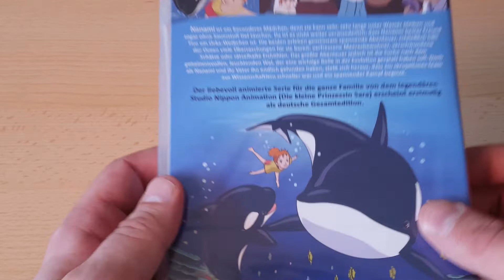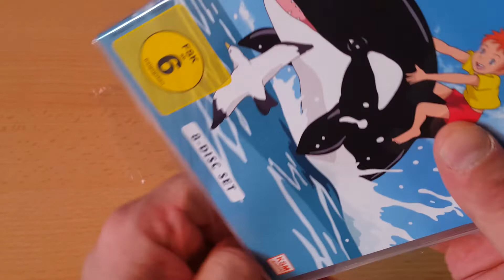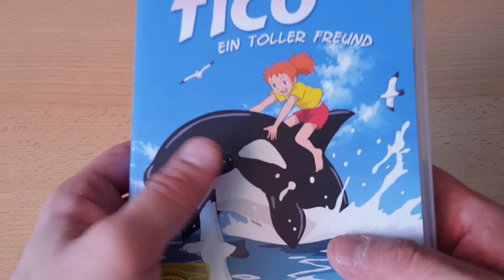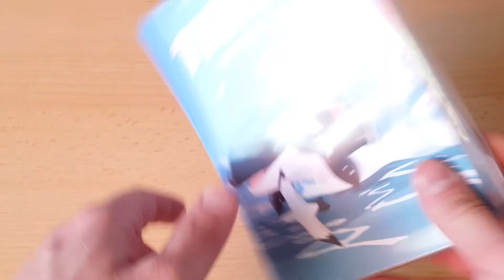Unboxing ~ Tico Ein toller Freund Gesamtedition DVD ~ KSM Anime (German)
In diesem Video packen wir heute den Anime-Klassiker Tico Ein toller
Freund in der Gesamtedition auf DVD aus. Bei dieser Edition handelt es sich um eine Neuauflange wo alle Folgen auf 8 DVD´s verteilt sind, die Erstauflange ist ja in zwei Boxen erschienen. Diese Fassung wird seit dem 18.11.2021 vom Anime-Publisher KSM Anime auf DVD vertrieben. Wie immer habe ich euch etwas weiter unten in der Videobeschreibung weitere Infos zum Anime geschrieben sowie den Anime zu Amazon verlinkt wo ich aber nichts dran verdiene + einen Trailer verlinkt :).

*Tico Ein toller Freund - Offizieller deutscher Trailer KSM Anime

*Titel - Tico Ein toller Freund
*Original Titel - Nanatsu no Umi no Tiko
*Idee/ - Akira Hiro
*Studio - Nippon Animation
*Regisseur - Jun Takagi
*Musik - Hibiki Mikazu
*Format - DVD 4:3 - 1.33:1
*Genre - Anime / Abenteuer
*Sprache - Deutsch Dolby Digital 2.0
*Untertitel - Deutsch
*Freigegeben ab 6 Jahren
*Vertrieb - KSM Anime / Kochmedia Entertainment

Tico Ein toller Freund Gesamtedition - DVD Fassung -
Preis 39,99€ - Stand 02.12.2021 - Amazon